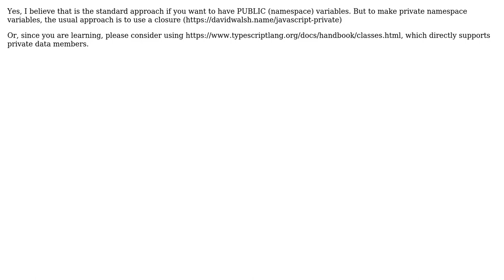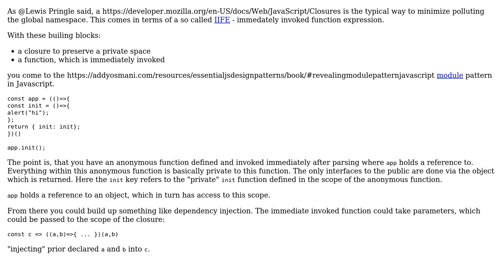Software Engineering: How can I avoid using global variables in simple Javascript SPA?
With thanks & praise to God, and with thanks to the many people who have made this project possible! | Content (except music & images) licensed under CC BY-SA | Music | Images & others | With thanks to user Thomas Junk user sddaa user Lewis Pringle and the Stack Exchange Network Trademarks are property of their respective owners. You are responsible for your own actions.